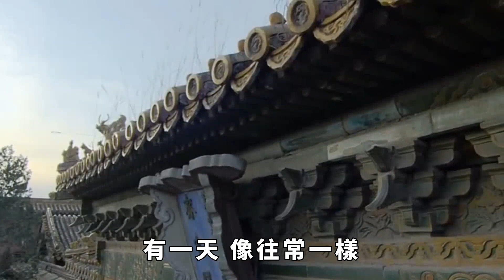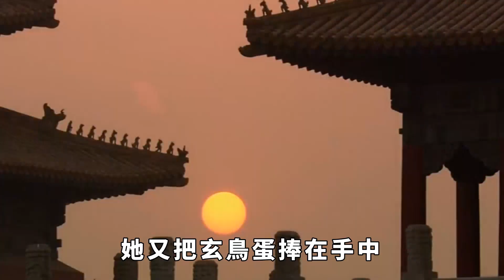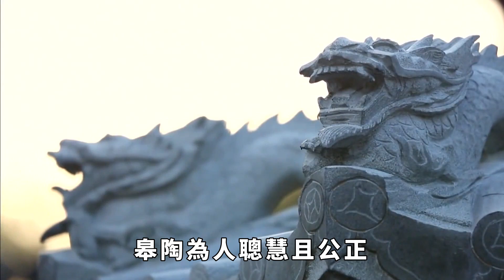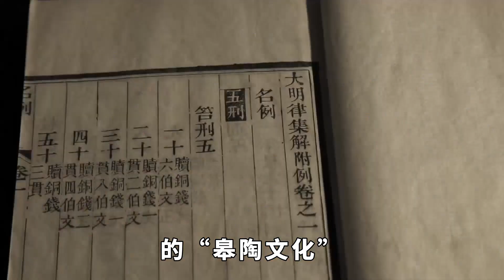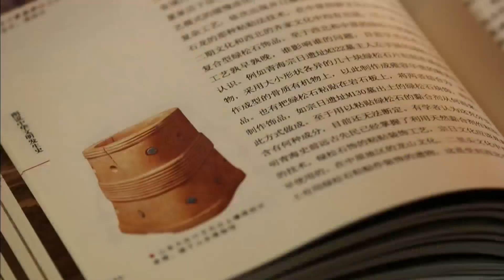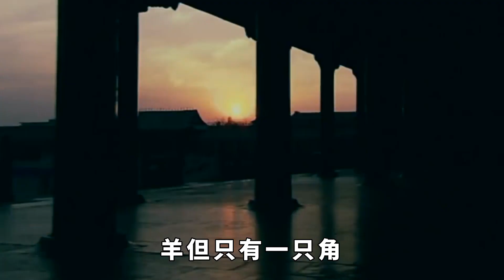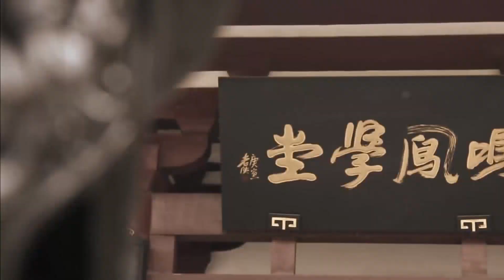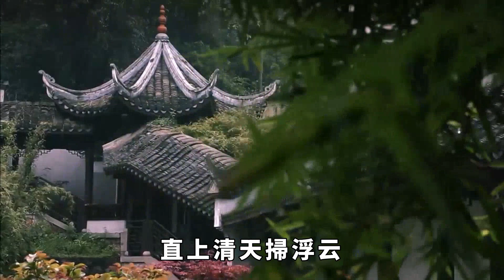堯、舜、禹家喻戶曉，與他們並稱“上古四聖”的皋陶又是何人？ 他為什麼被稱為“中國司法始祖”？【小豆知历史】趣味歷史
提起我國上古時期的著名人物，相信除了人文始祖黃帝、炎帝等人之外，許多人最先想起的會是堯、舜、禹等傑出的部落聯盟首領。 由於才能過人、德行出眾，堯、舜二人被後人列入“三皇五帝”。 然而，堯、舜、禹三人家喻戶曉，與他們一起被稱為“上古四聖”的皋陶卻沒有那麼高的知名度。 那麼，這個皋陶到底是何許人也？ “皋陶造獄”又是怎樣的故事？

趣味歷史 歷史冷知識 歷史故事 歷史人物 古代歷史 請注意，本影片是專注於講解社會新聞和奇聞異事，完全符合YouTube社群準則。